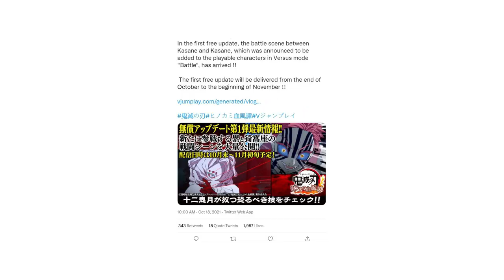Rui & Akaza Official Release Date Window CONFIRMED | Demon Slayer Game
Demon Slayer Hinokami Chronicles Rui and Akaza release date, trailers is finally revealed, and my reaction was that IT WAS GOOD. The ultimate's looks amazing no cap.

Essentials I use to create content.